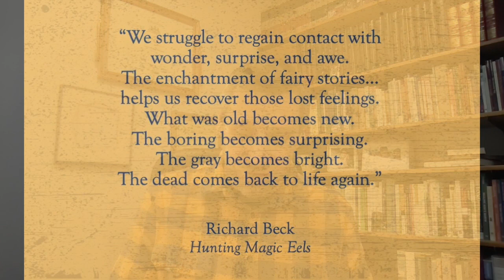Digital Prayer List, 11/14. 2022 - Fairy Stories